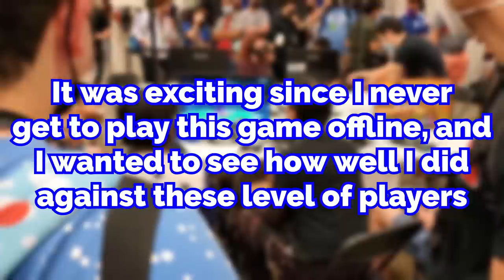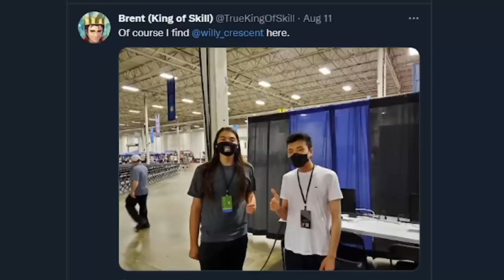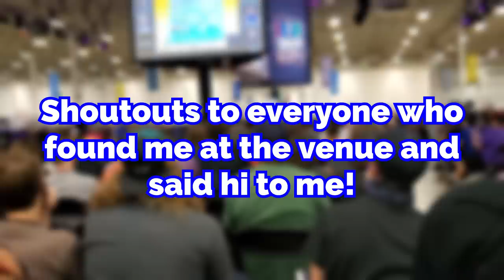My Super Smash Con 2022 Experience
One of the coolest things I've done in my life. Super dope to finally be able to meet everyone in person, as well as viewers who found me and asked for pictures and stuff, shoutouts to you all! Thank you everyone for your continued support!